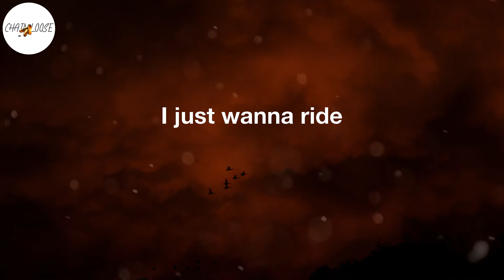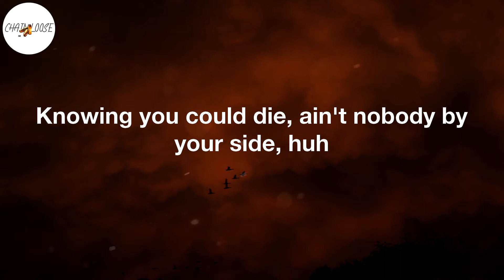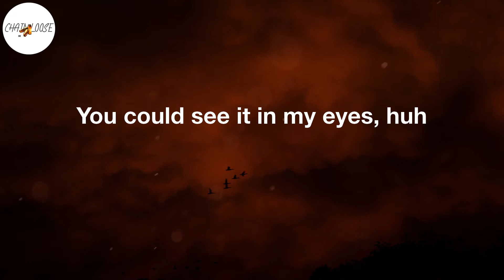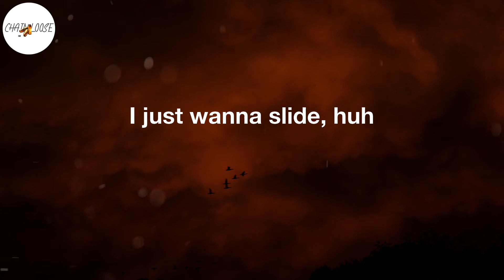Sleepy Hallow - 2055 (Lyric Video)